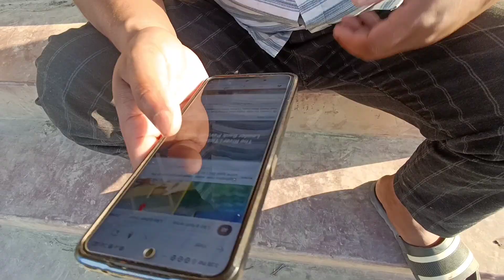Side Liver Come Tata Nahi😂😂